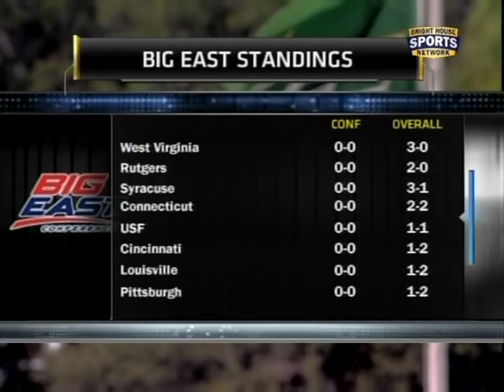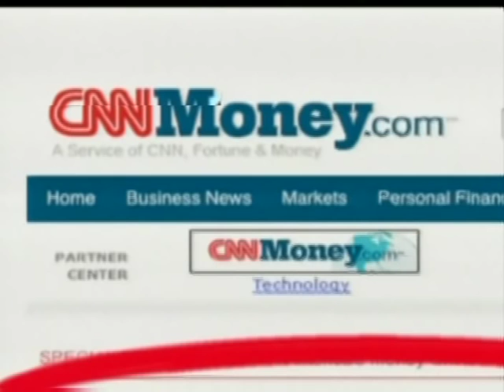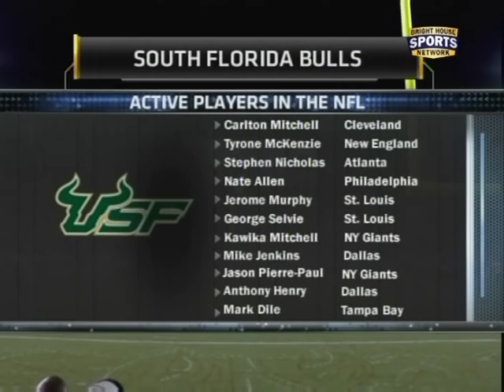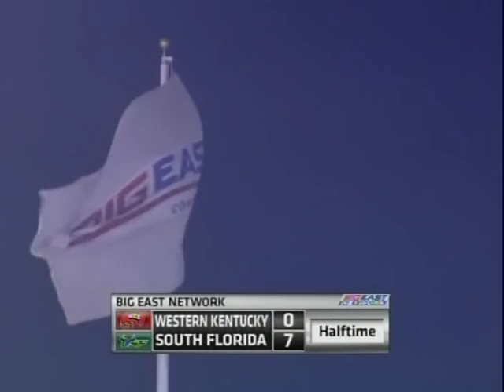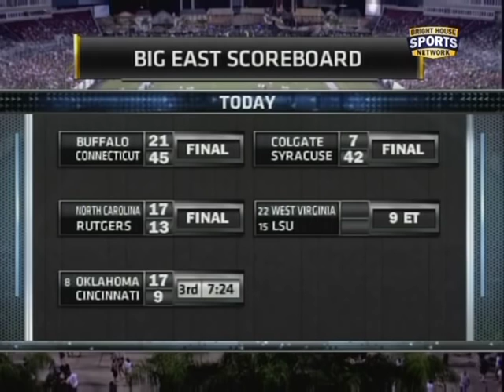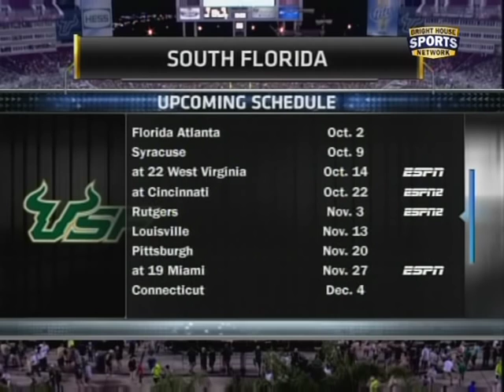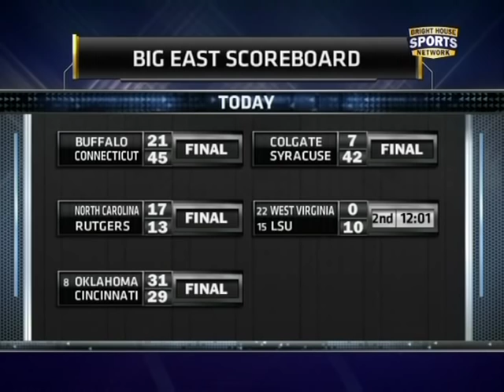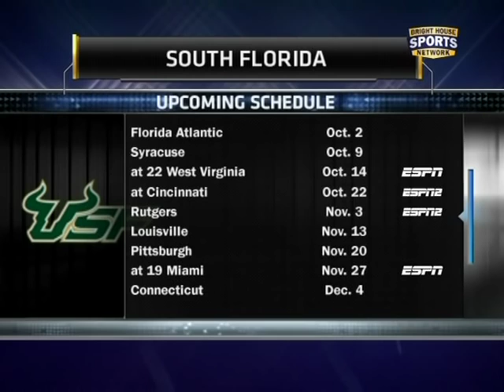September 25, 2010 - Western Kentucky Hilltoppers vs. South Florida Bulls Full Football Game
Willie Taggart led WKU Hiltoppers vs. Skip Holtz led USF Bulls at Raymond James Stadium in Tampa, FL on 9/25/2010. There were some brief technical difficulties by the station during the original broadcast.